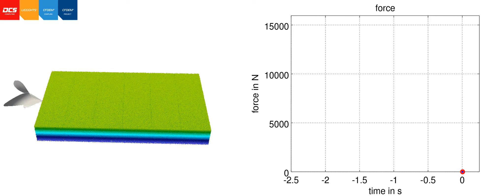Plow1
Simulation of the interaction between a paraplow and soil.